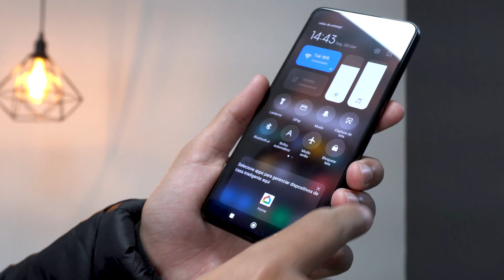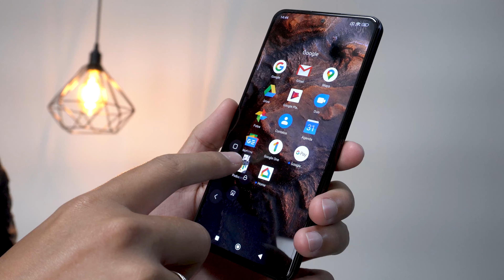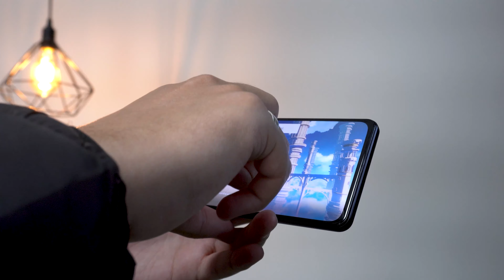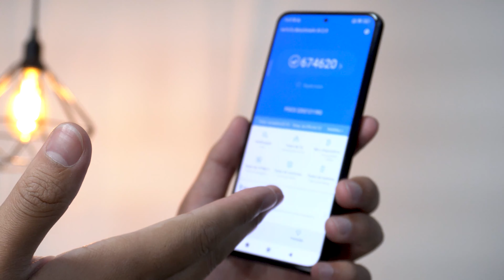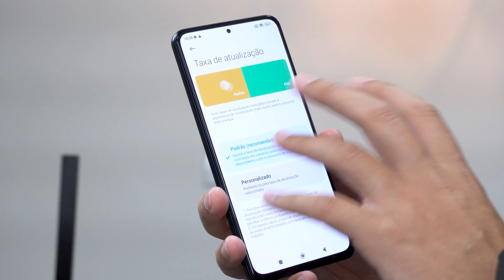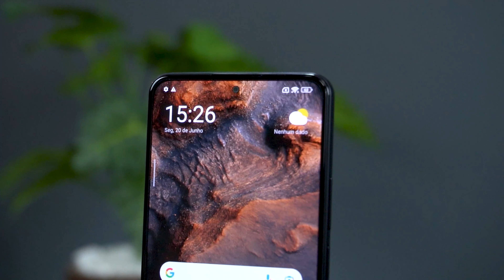O NOVO POCO F4 - O que mudou? melhor que POCO F3?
Veja todas as mudanças e novidades do novo Poco F4 o sucessor do Xiaomi Poco F3, está muito melhor? vale a pena?